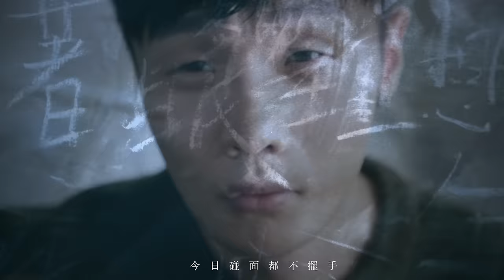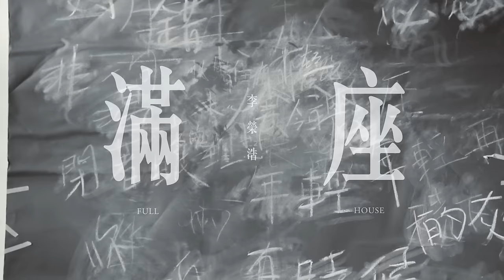李榮浩 Ronghao Li - 滿座 Full House (Official 高畫質 HD 官方完整版 MV)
[ ♬ 實體專輯購物平台]
在浮誇世界裡的低調堅實
用他的音樂 拆解揭露我們認知的現實
所謂理想 不過平凡真實
就算曾經迷茫蹉跎 也是一種琢磨

『亞洲新天王』李榮浩
2016全新創作大碟【有理想】

 01/22 華納音樂 理想發行
▌第二波 體驗人生，有感推薦  － 「滿座」▌

他從未妥協現況，卻也從不貪心，
對於理想還在追尋，對於人生其實還在琢磨。

李榮浩以自白的口吻唱出他的人生經驗，
看似消極卻早已有所領悟，
人生既未能以掌聲、獎座來定義成功，但求問心無愧求得真理。

得失多少不過是過程，
就算沒有高朋滿座的輝煌成績，
卻能以體驗人生尋求自我為志業的生活態度，
何嘗不是另一種燦爛。